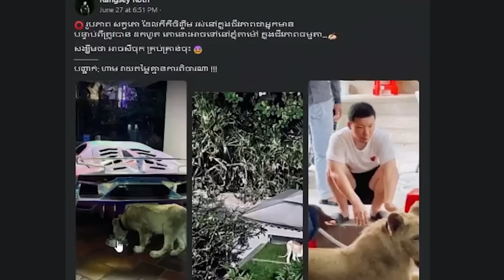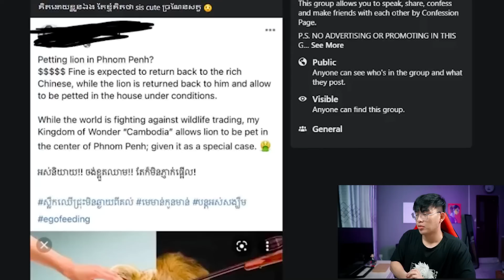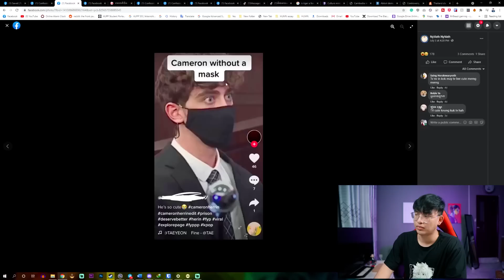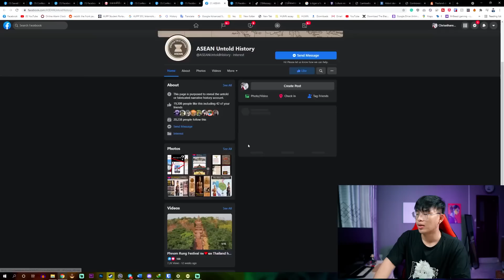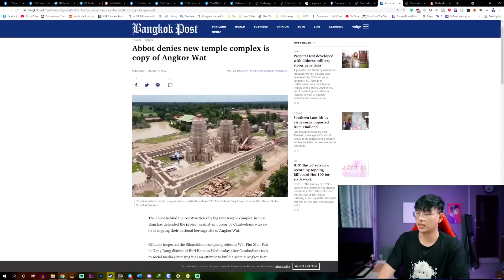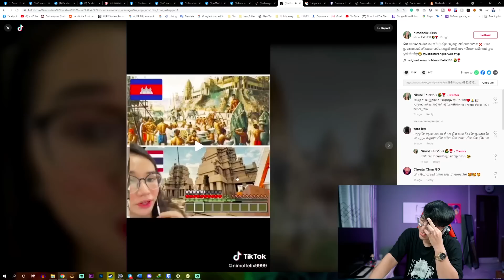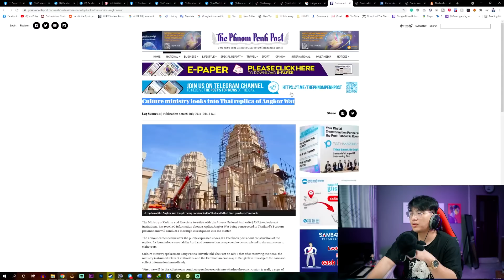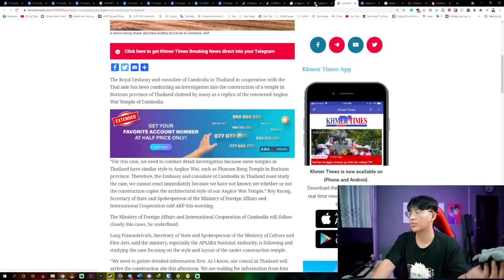MASSIVE Temple Project in Thailand - Similar to Angkor Wat?